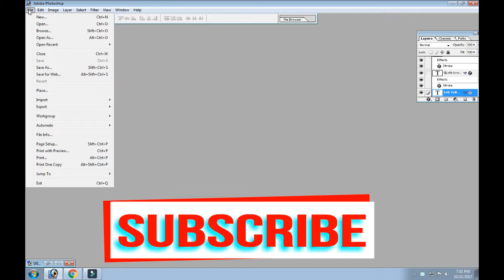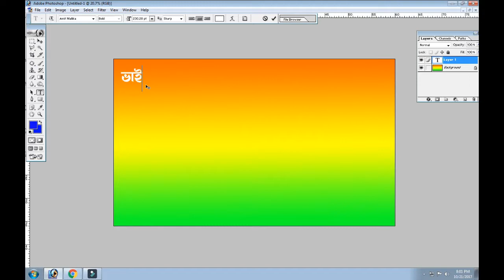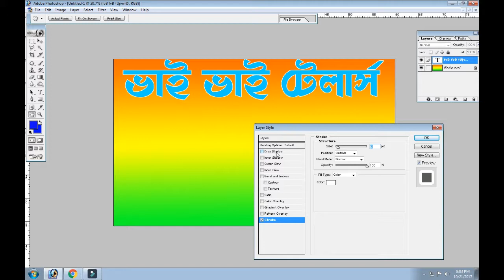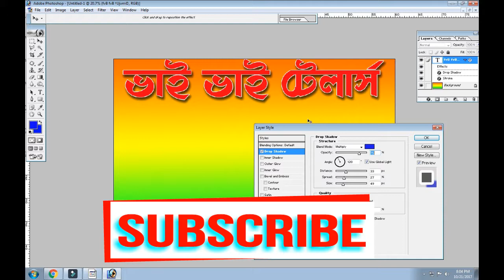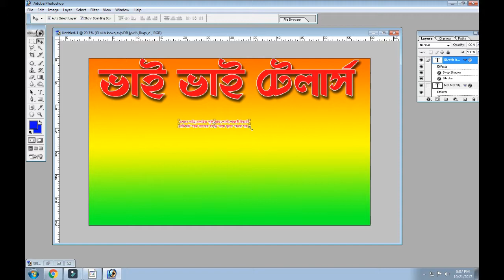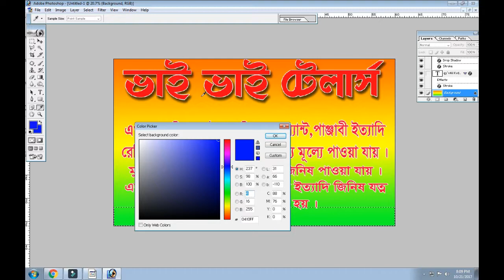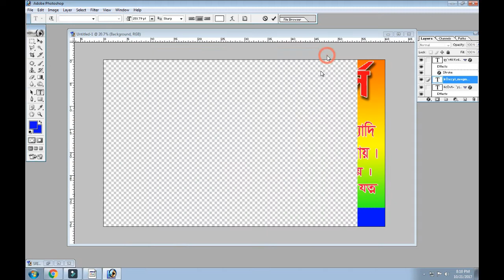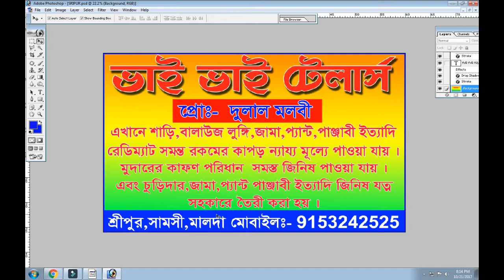HOW TO MAKE BANNER PHOTOSHOP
This video which provides introduction in bangla tutorial 2017halp full

rejaul islam